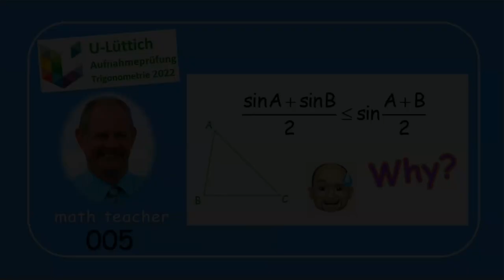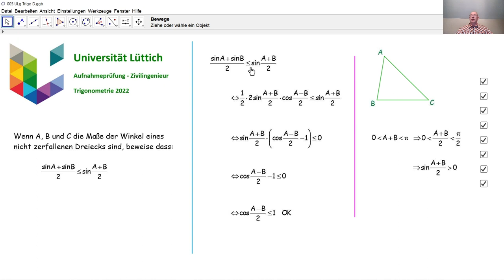Aufnahmeprüfung Universität Lüttich - Trigonometrie 005